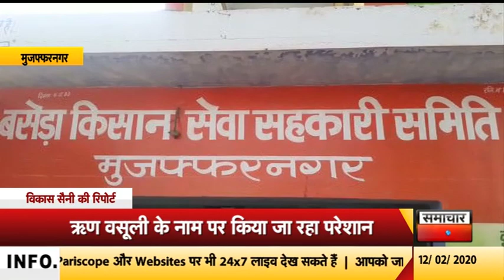मुजफ्फरनगरः भाकियू ने किसानों की मांगो को लेकर किया धरना प्रदर्शनby samachar today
मुजफ्फरनगर जनपद में किसानों की विभिन्न समस्याओं को लेकर भारतीय किसान यूनियन ने बसेडा गांव की किसान सेवा सहकारी समिति पर धरना प्रदर्शन किया। भाकियू के जिला महासचिव धीरज त्यागी ने कहा कि बैंक तथा सहकारी समितियों में किसानों को ऋण वसूली के नाम परेशान किया जा रहा है यदि कोई किसान समय पर ऋण नहीं चुका पाता तो उस ब्याज दरों में लगातार बढोतरी करदी जाती हैं यही हाल बैकौ का है उन्होंने नेकहा कि माननीय सुप्रीम कोर्ट का स्पष्ट आदेश है कि चौदह दिन के अन्दर गन्ने का भुगतान किया जाऐ परन्तु मिल मालिक कई वर्ष तक भुगतान नहीं करते है इन पर किसानों की तरह ब्याज लगाया जाए उन्होंने चेतावनी देते हुए कहा कि यदि बैकौ एवं सोसाइटीओ ने किसानों की समस्याओं का शीघ्र समाधान नहीं किया तो ताला बन्दी कर अनिश्चित कालीन धरना दिया जाऐगा इस दौरान मुख्य रूप से राजपालसिंह,साहब सिंह, रविन्द्र चैयरमैन, धर्मेंद्र राठी, मोहम्मद शहजाद, इदरीस, नीटू, सहित भारी सखँया मे लोग मौजूद रहे